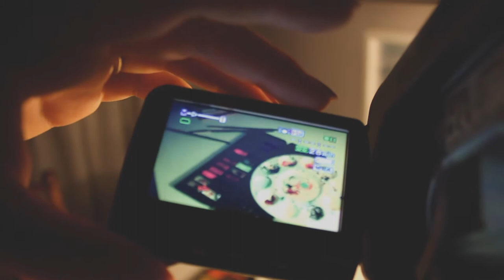*Watercolour Wednesday*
watercolour with me!

This soundtrack is by Frankie Cosmos
It's called Art School

X0Xo